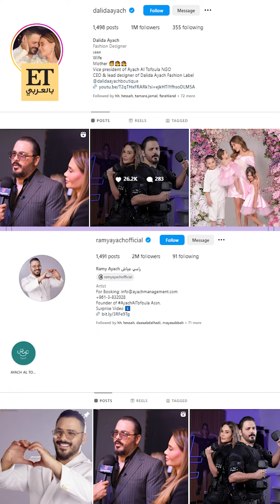💫 الرياضة والفاشن عامل مشترك عند رامي وداليدا عياش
💫 الرياضة والفاشن عامل مشترك عند رامي عياش وزوجته داليدا👌 و ET بالعربي التقى رامي وداليدا وكشفوا لنا عند جديدهم في الفن والموضة وكيف يحرصوا على التنسيق بين أعمالهم وحياتهم العائلية مع أولادهم الثلاثة  👏 👏